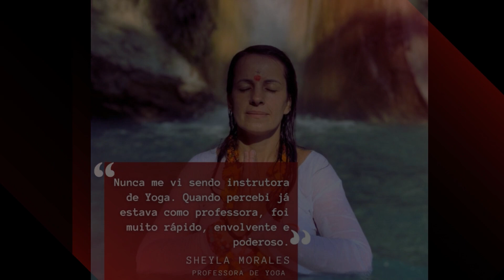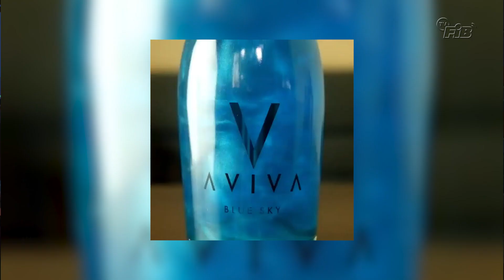FIB 360: Renato Venturini | TV FIB BAURU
Renato Venturini apresentador do Programa Só Bauru da TVC, estará no palco do 360. No bate-papo o jornalista revela os bastidores do programa da sorte e a sua relação com Silvio Santos.

Imagem e Edição: Henrique Floret
Apresentação: Thiago Cristardo